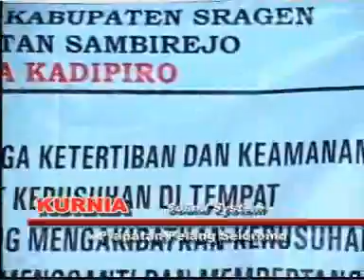Campursari "Marsudi Laras" - Sahabat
Marsudi Laras Sahabat Campursari Dangdut Koplo terbaru 2013 Dangdut Terbaru 2014

" Untuk Vodeo Akan Saya Up Date Setiap Harinya "